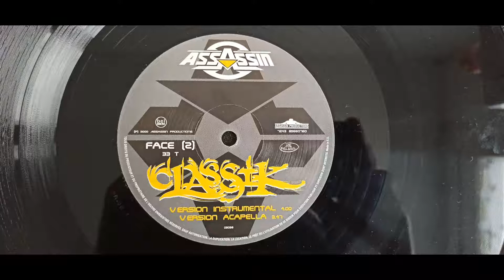ACAPELLA - Assassin - classik - 2000 - HIP HOP by MHT